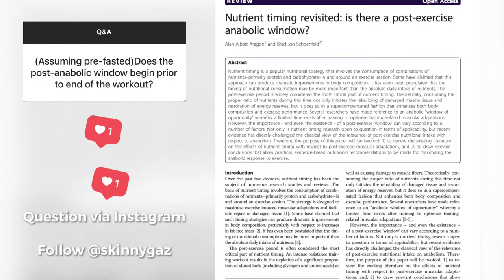Fasted Training & The Anabolic Window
Services👇🏽

Socials👇🏽

Email List👇🏽

Email Addresses 👇🏽